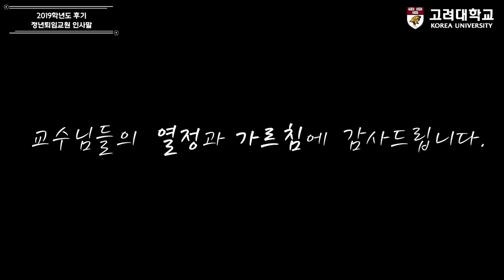[고려대학교 Korea University] 2019학년도 후기 정년퇴임교원 인사말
2019학년도 후기 정년퇴임교원 인사말

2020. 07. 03